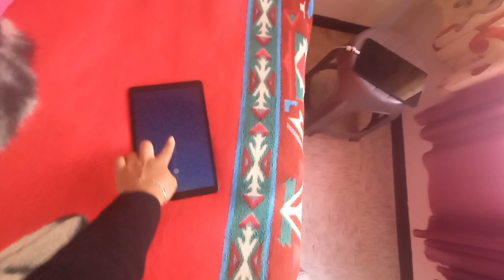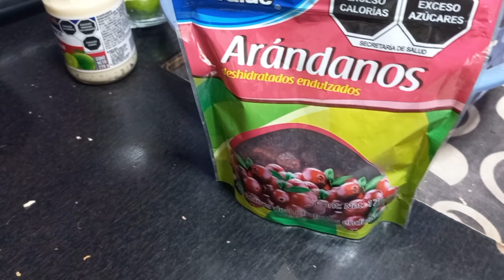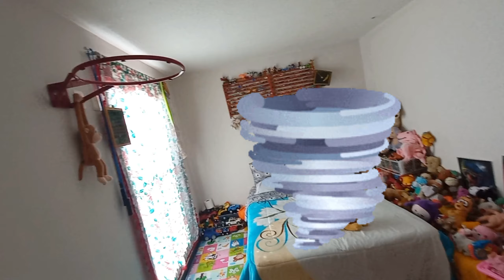Un día conmigo/lavando y cocinando en familia.